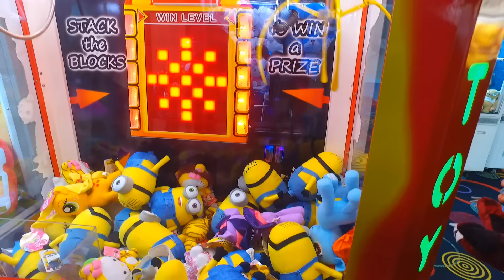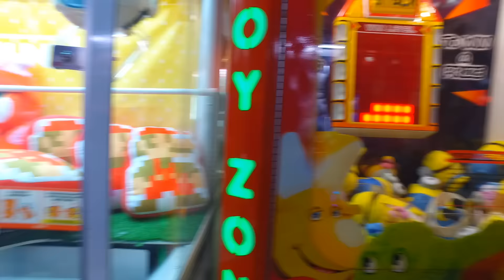HAVING A MENTAL BREAKDOWN ON STACKER! (STILL WIN)